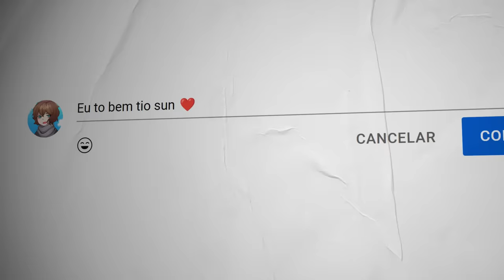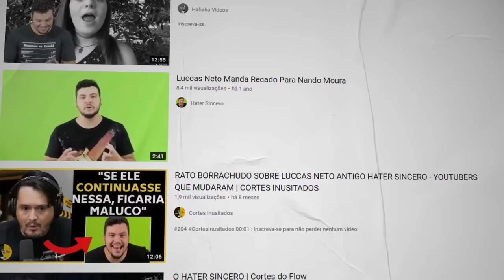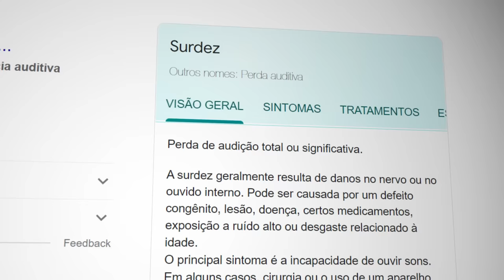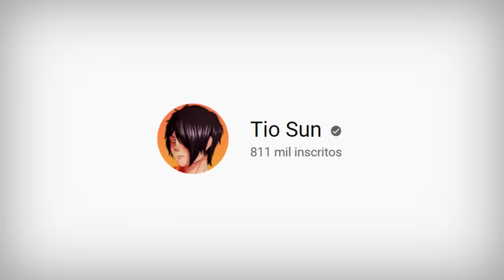QUE ATITUDE F0DA DO LUCCAS NETO...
Luccas Neto é figura que muita gente preferem não comentar sobre ou então falar sobre o passado dele, porém hoje as coisas vão ser diferentes...

Vamos falar sobre uma atitude que o luccas neto tomou, que namoral... foi muito dhr

Equipe:
Tari na Edição
Fivemayus na Propaganda

LUCCAS NETO... QUE ATITUDE F0DA